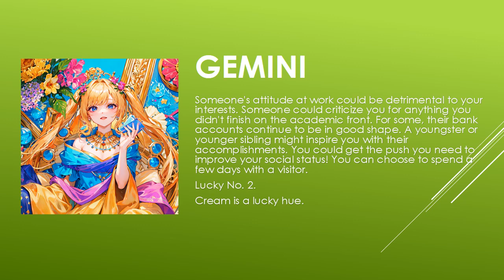Today's Horoscope | 02th July 2023 | Daily Gemini Horoscope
horoscope 2023
horoscope official
horoscope scorpio
horoscope tamil
horoscope cancer 2023
horoscope cancer
horoscope march 2023
horoscope aquarius
horoscope for today scorpio
horoscope 2022
gemini horoscope
horoscope
horoscope for today
libra horoscope
aries horoscope
cancer horoscope
aries weekly horoscope
aquarius horoscope
scorpio horoscope
virgo horoscope
daily horoscope
pisces horoscope
capricorn horoscope
horoscope signs
taurus weekly horoscope
weekly horoscope
monthly horoscope
kc97horoscope
zodiac signs